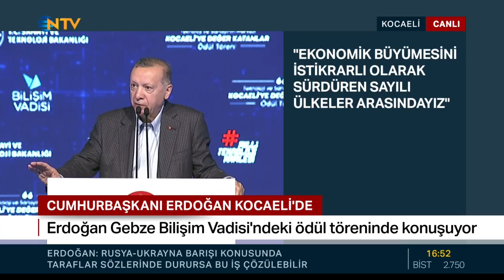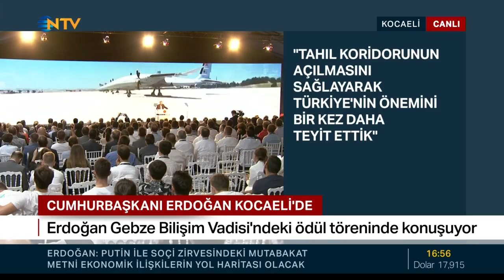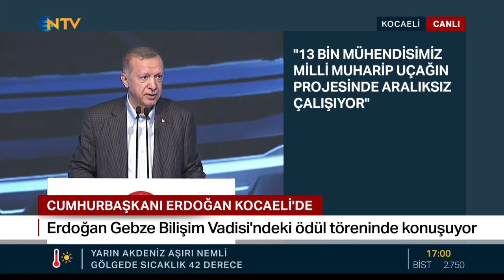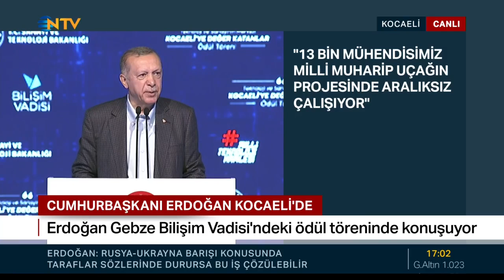Cumhurbaşkanı Erdoğan, Kocaeli'ye Değer Katanlar Ödül Töreni’nde konuşuyor